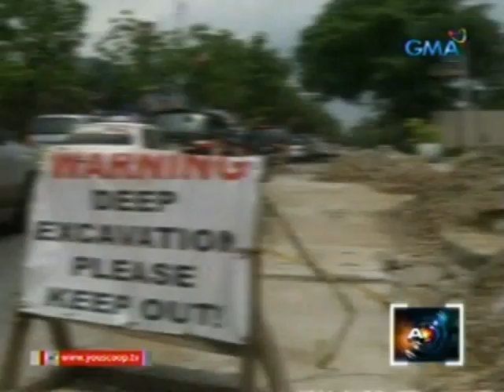Saksi: Paglago ng ekonomiya ng Pilipinas, asahan daw na magpapatuloy sa 2013